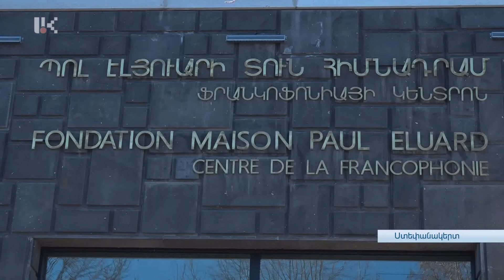ՆԵՐԿԱՅԱՑՎԵԼ ԵՆ ՓՐԿՎԱԾ ՊԱՏԱՌԻԿՆԵՐԸ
Պոլ Էլյուարի անվան տուն ֆրանկոֆոնիայի կենտրոնում այսօր ներկայացվել են Շուշիի կերպարվեստի թանգարանի այն նկարները, որոնք տարբեր պատճառներով պատերազմը սկսելու պահին Շուշիում չեն գտնվել եւ չեն կիսել  հիմնական հավաքածուի ճակատագիրը: Պատասխանատուները հույս ունեն, որ ժամանակի ընթացքում եւ բարերարների սրտացավության շնորհիվ հավաքածուն կրկին կհամալրվի: Այս պահին ներկայացնում են այն, ինչը հաջողվել է հավաքել փրկված մասունքներից: